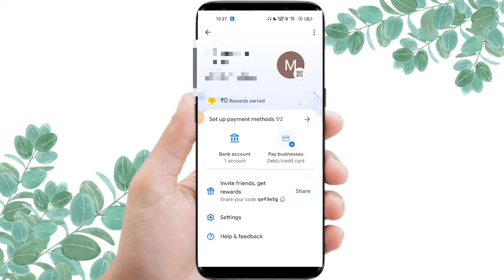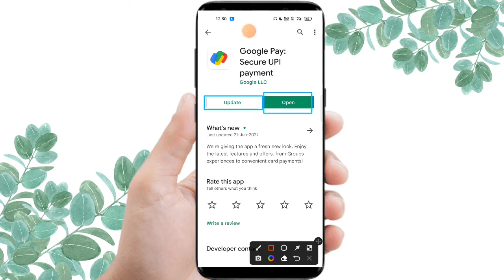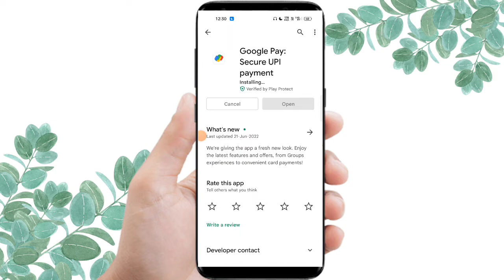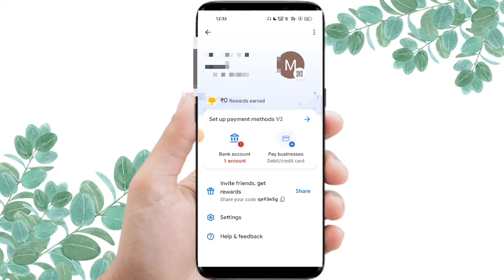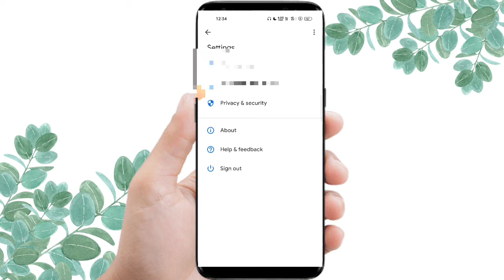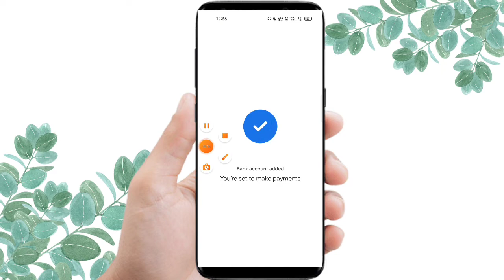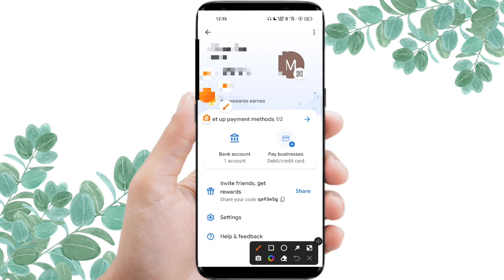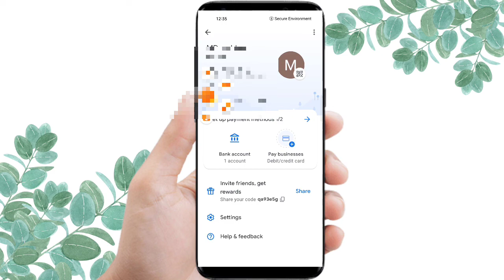Google Pay Me Bank Account Add Nahi Ho Raha | How to add bank in google pay couldnt register problem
couldnt register problem in google pay google pay bank account add problem gpay bank add Google pay

invite code 👉0v2ex0x
google pay bank khata jodne me problem ho raha hai
google pay me bank account jodne me problem aa raha hai
google pay me bank account link karne me problem aa raha hi
google pay me bank account kaise add kare problem aa raha hi
google pay bank khata add nahi ho raha hai
google pay me bank khata link nahi ho raha hai
google pay me bank khata link problem
google pay bank account link nahi ho raha hai
google pay bank account not linked problem
google pay can't find account problem
google pay me bank account kaise add kare
how to add bank account on google pay
how to link bank account on google pay